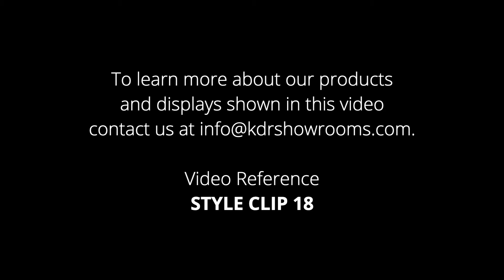Style Clip 18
Looking for some home inspiration? Take a look inside KDR's St. Louis showroom with our Style Clip series. Explore the latest trends and inspirations in home furnishings in our carefully curated vignettes, featuring products from some of our high end vendors.

Want to shop our products in person? Feel free to stop by and visit our showroom located in St. Louis, Missouri. Have a question about a product or display that you've seen in our videos?